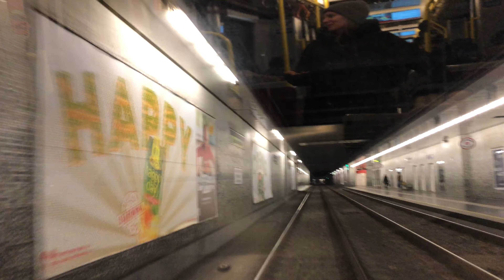Wiener Linien Tram 18 from Burggasse-Stadthalle to Schlachthausgasse on February 25, 2024